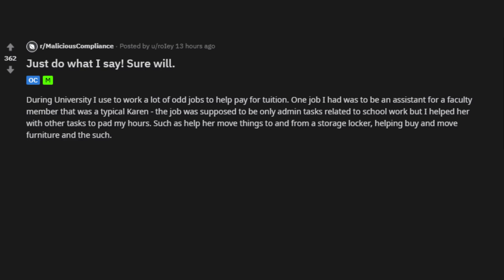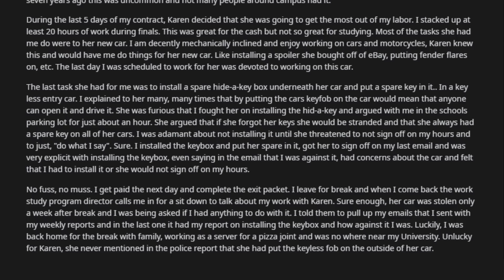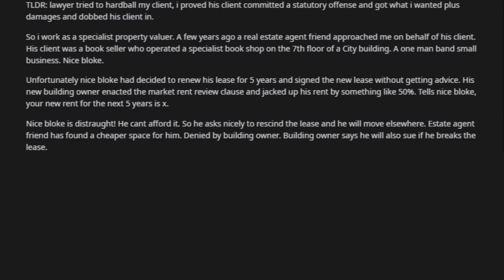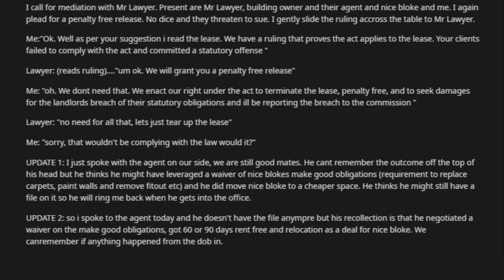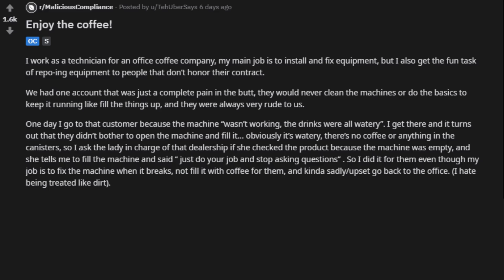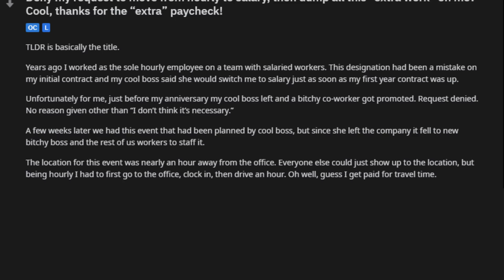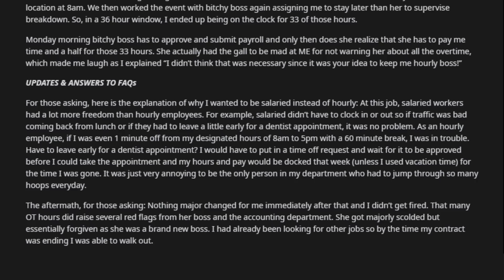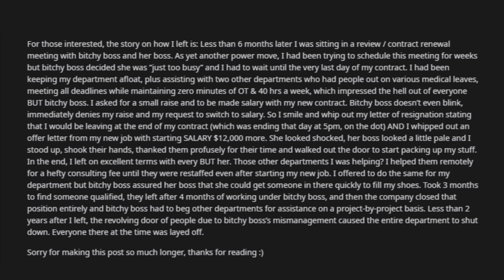r/MaliciousCompliance | Can't Pay? We'll Take It Away | Episode 222. //kalicatv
Hello Everyone!

Today we are diving into r/MaliciousCompliance

- BackwardsDDog
- Tyler Miller
- Jens Banning
- Bo Walker
- Kate McCutcheon
- Skyler A
- Elizabeth Filmore
- Jen Burton
- Steven Arnowitt
- Anon
- Shagar
- Koltin
- Bruce Reed
- James Scanlan
- Darkimedes